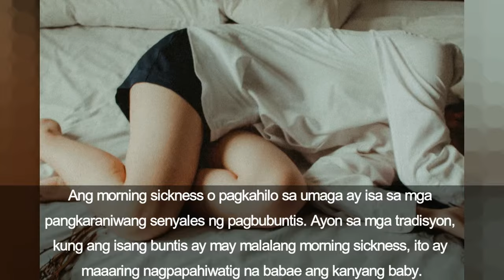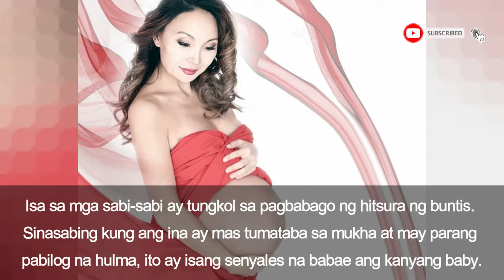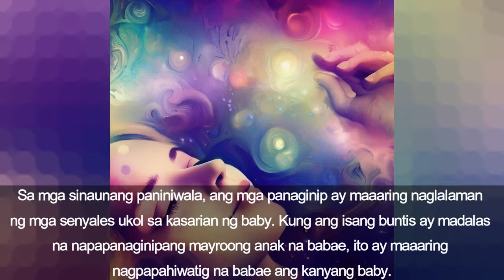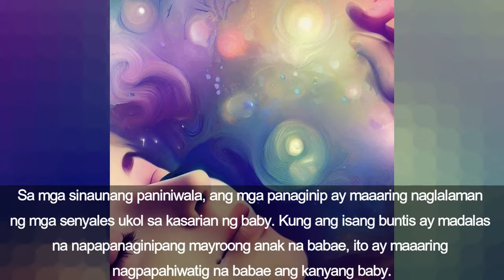9 SENYALES O SIGNS NA BABAE ANG ANAK O BABY MO | GENDER REVEAL | PAANO MALAMAN ANG GENDER NG BABY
Kapag isang babae ay nagdadalang-tao, isa sa mga pinakaexciting ay ang pagaalam ng kasarian ng kanyang anak o baby. Sa modernong panahon, maaaring malaman ang kasarian sa pamamagitan ng ultrasound at iba pang mga medical na proseso. Ngunit sa kultura at tradisyon, merong mga senyales na maaaring nagpapahiwatig ng kasarian ng baby sa tiyan. Ating tatalakayin ang sampung senyales na maaaring babae ang iyong anak o baby.